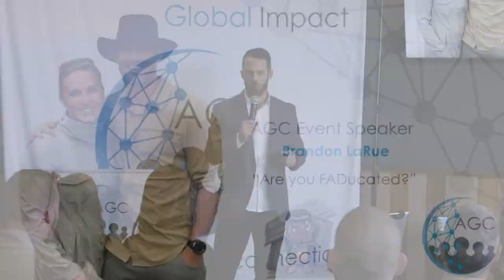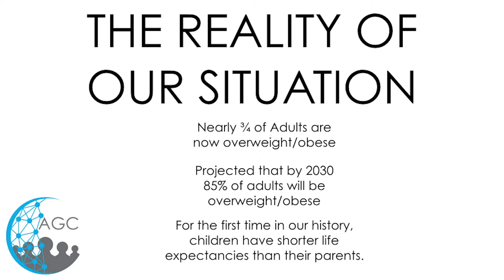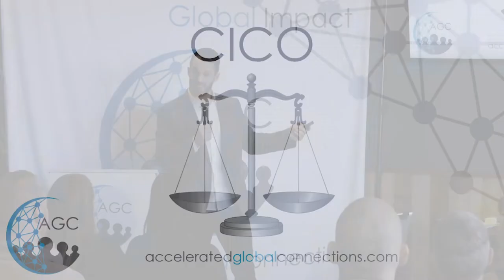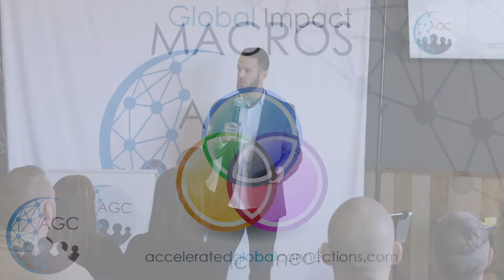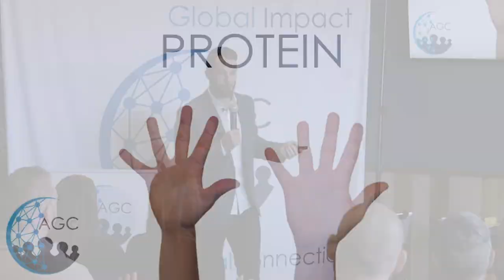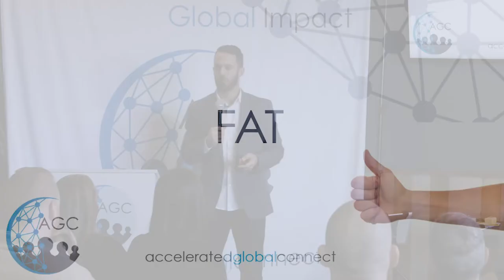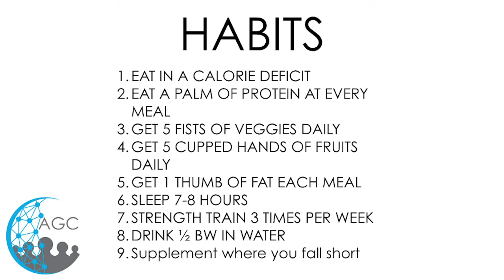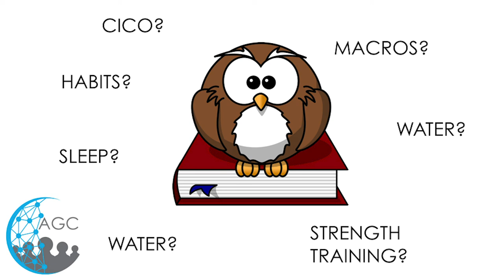Brandon LaRue shares a motivational talk "Are you FADucated?" with AGC Minneapolis March 2020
Watch as Brandon LaRue shares a motivational talk "Are you FADucated?" with AGC.

When it comes to nutrition, have you majored in the minors, or have you become brilliant at the basics. In 15 minutes or less, we are going de-mystify food, get you smarter than a 5th grader, and actually understand food! We will laugh, have some "ah-ha" (not the band) moments, and help you develop some much needed skills that may have eluded you most of your life.

Speaker Bio:
For over 13 years I have been coaching others to get better. better at what? Better at life to be honest. While my educational background and numerous certifications may try to pigeon-hole me into a "strength coach" or a "personal trainer" I don't let a title identify what I'm really about. You see, I'm about personal development and leadership. I'm about empowering a person to get better, and they can't get better until they begin to program themselves better, to think better, and then to act better. When I can help YOU do that, the results will happen.